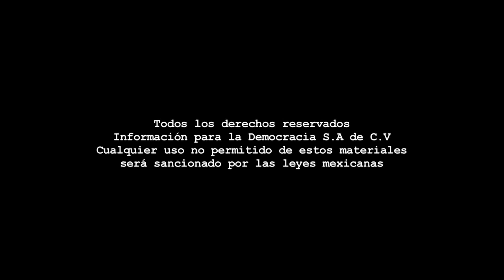Infografía - Abstencionismo en elección de rector de la UAZ.